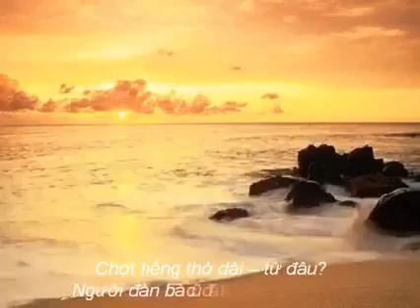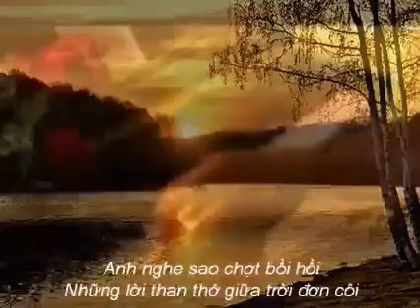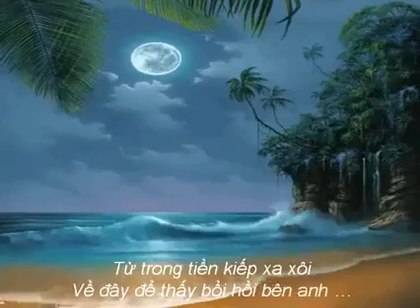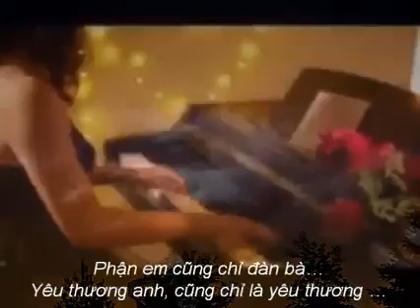Người đàn bà cũ - thơ Hoài Nguyễn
Người đàn bà cũ…

Nửa khuya nghe tiếng muôn trùng
Tiếng mưa hiu hắt mịt mùng canh thâu
Chợt tiếng thở dài – từ đâu?
Người đàn bà cũ đã lâu, lâu rồi …

Anh nghe sao chợt bồi hồi
Những lời than thở giữa trời đơn côi
Của ai nhặt cỏ giữa đời
Chiều nao đứng khóc bên đồi hạ mưa

Em nhận mình đã cũ xưa!
Nhận mình cũng chỉ giấm chua cuộc đời…
Từ trong tiền kiếp xa xôi
Về đây để thấy bồi hồi bên anh …

Em – người rất cũ, mong manh
Như mây trôi giữa trời xanh la đà
Phận em cũng chỉ đàn bà…
Yêu thương anh, cũng chỉ là yêu thương …